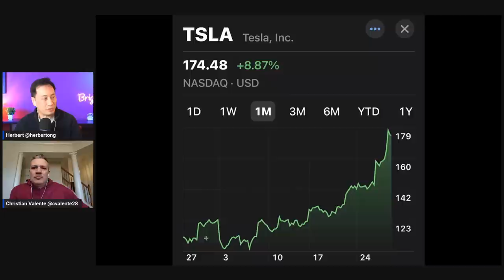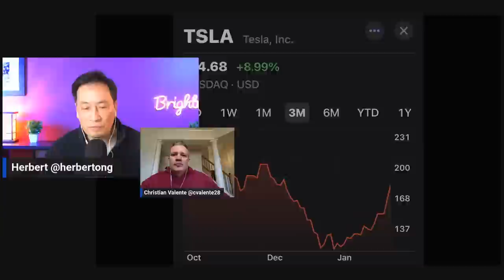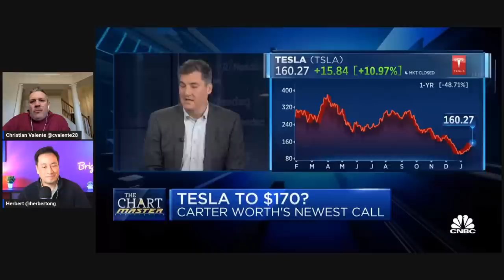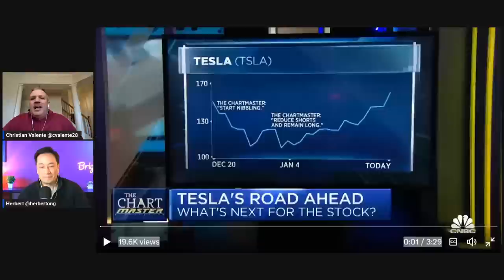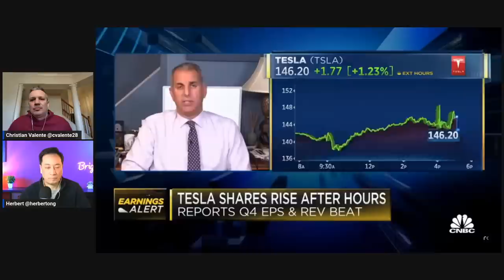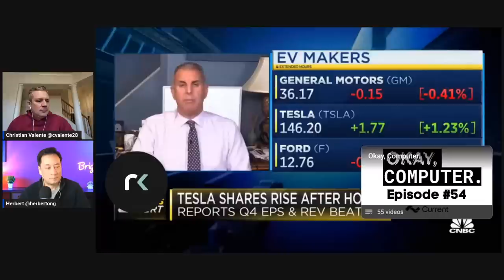Who are the Tesla short sellers (and why they're wrong) | Christian Valente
Christian responds to several CNBC clips of their negative view on TSLA.

Follow Chrisitan on Twitter: @cvalente28

Herbert

Need a Product Consultant? As founder of 3 startups and product expert, I consult with companies helping them: 1) Develop a new product innovation using an approach that quantifies unmet needs or 2) Interview prospects to determine go-to-market strategies.